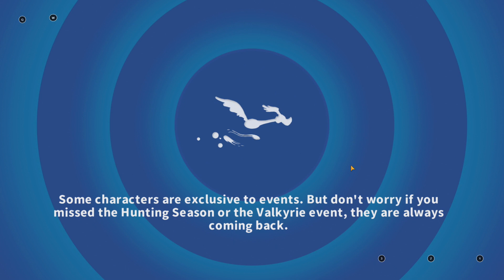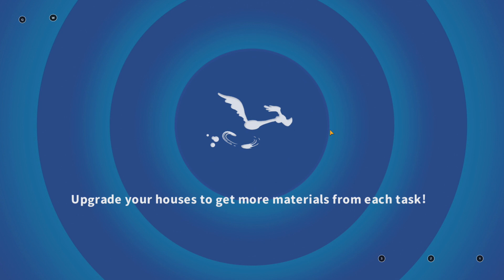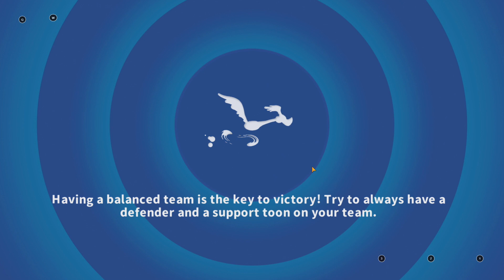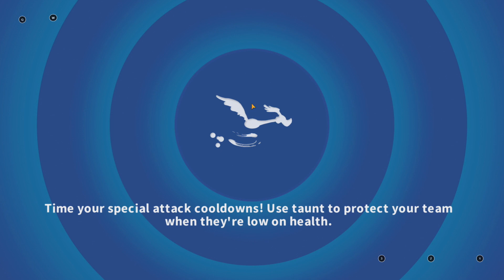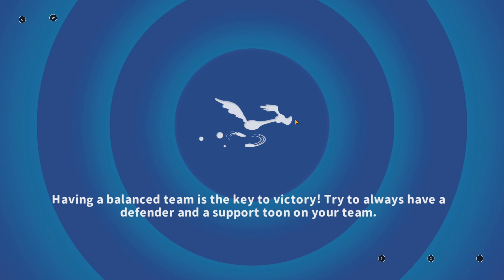Looney Tunes World of Mayhem 390 - Star Pharaoh Marvin Event - Wheel Opening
Make money selling games